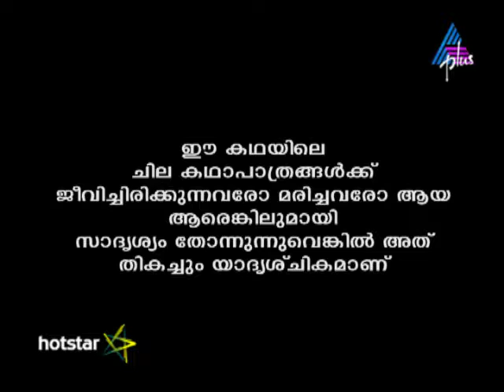Kadamattathu Kathanar Episode 252 27-01-17